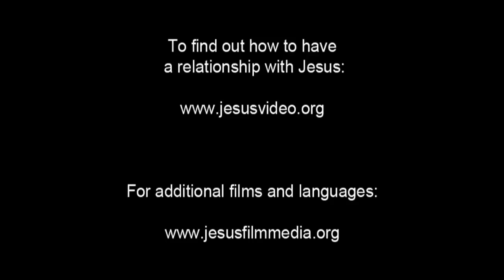German, Standard! Very Very Very Good News! Jesus is Risen! Risen Jesus Saves!!! HD(48)